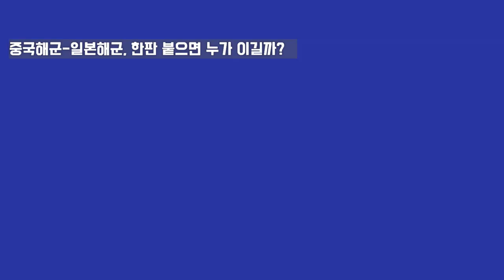일본재무장! 공격용 항공모함 보유-중국항모와 격돌,강화되는 미일 동맹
위대한중국은 없다!시리즈3탄